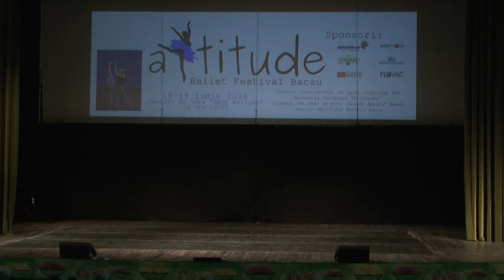2016 Attitude Ballet Festival